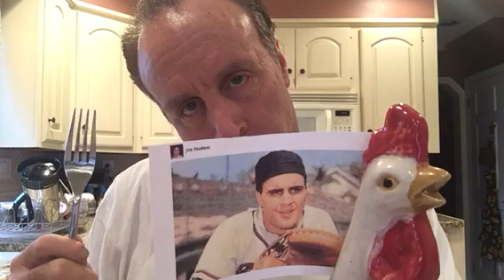Chicken what? | vicdibitetto.net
Funny videos & try not to laugh, smile or grin while watching comedian Vic DiBitetto.